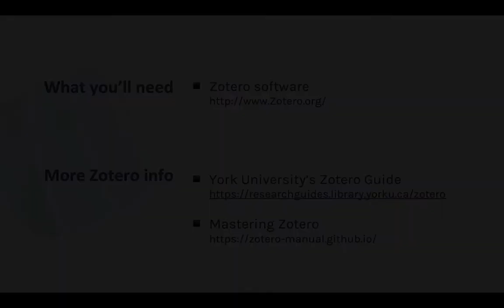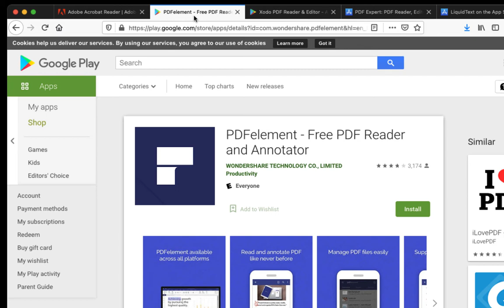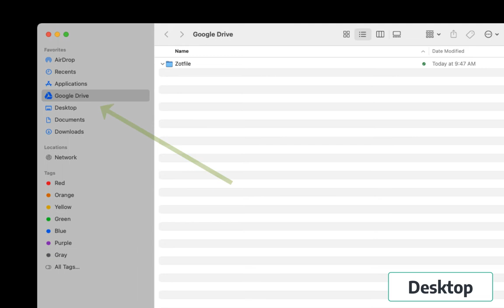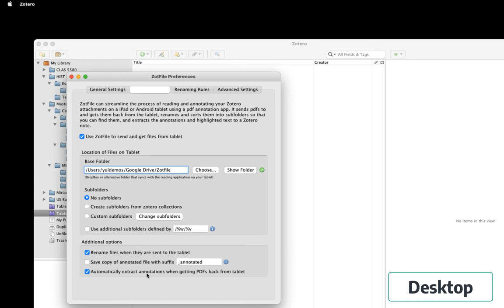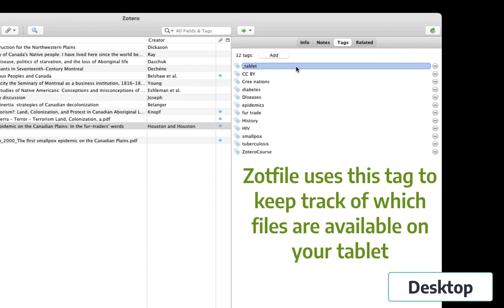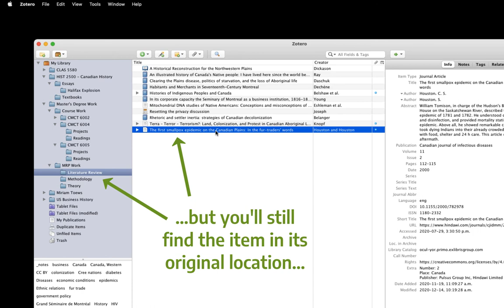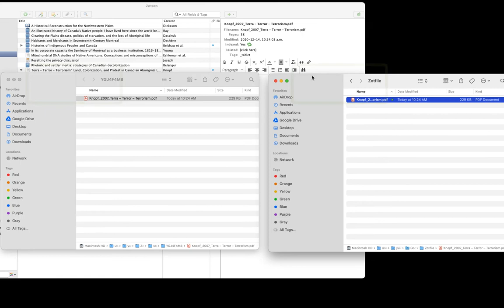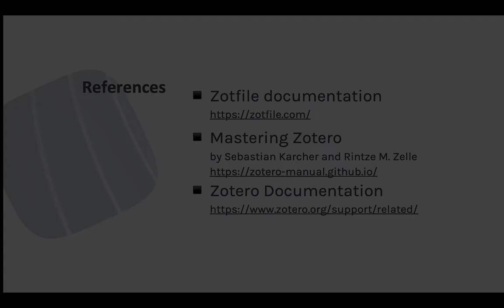Mastering Zotero - Unit 2, Module 5: Working with PDF annotations on tablets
If you have a tablet/iPad, enjoy using PDF annotation tools to make notes on your readings, AND use Zotero... this is for you! Learn about a feature of the Zotfile add-on for Zotero, which can be used to "ship" readings to your tablet and back, including automatic extraction of your highlights and notes!

These videos are non-interactive, but more fully-featured content based on them can be found

Here's a direct link to the sample Zotero data referenced in this video

Content and narration by Kris Joseph